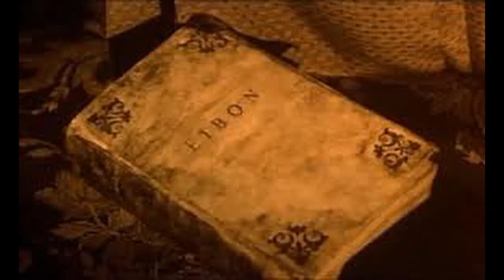THE BEYOND - Book of Eibon Instrumental (pre-Demo Version)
Pre-recording of the Instrumental Demotrack "Book of Eibon" from the german Death Metal Band "THE BEYOND".